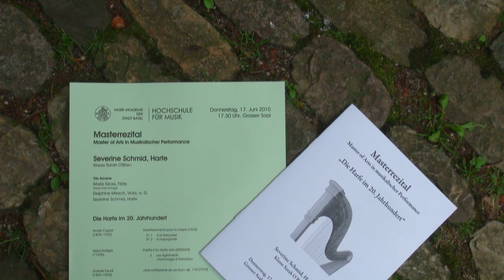Walter Feldmann (*1965) - "courbes-séquences"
Walter Feldmann (*1965) - "courbes-séquences", komponiert 1992/93

TRIO ARCANE: Severine Schmid, Harfe; Marie Gross, Flöte; Delphine Miesch, Viola. MUSIK AKADEMIE BASEL, 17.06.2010.

Die Erarbeitung dieses Werkes war für unser Trio eine grosse, aber auch sehr spannende Herausforderung. Bei jedem Instrument kommen neue Spieltechniken vor, die wir erst kennenlernen mussten. Bei der Harfe setzt Feldmann beispielsweise neben dem gewohnten Zupfen auch das Spiel mit Claves, chinesischen Essstäbchen und einem Plektron ein.

Dies gibt die Möglichkeit, nicht nur mit Tönen, sondern auch mit Geräuschen zu spielen. Dazu ermöglicht der Einsatz von Claves oder Stäbchen auch Vierteltöne auf der Harfe, ohne dass sie scordiert werden muss. Das Werk zeigt zudem, dass die Harfe nicht immer nur ein wohlklingendes, liebliches Instrument ist, sondern auch heftig, stürmisch und erschütternd sein kann. So beginnt beispielsweise eine neue „courbe" immer durch einen heftigen Schlag mit den Claves auf die tiefen Basssaiten. - Severine Schmid